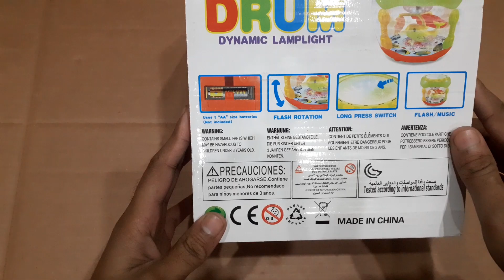Brand New Musical Flash Drum Lights Music Nursery Rhymes Toy Unboxing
8 Instrument Sound
11 type Drumbeats
11 different songs
13 different sounds
Battery Operated Toy

New Hello Kitty Flashing 3D Light Music Toy Unboxing & Testing

Super Remote Control Rc Racing Car Toy Unboxing & Testing

New Musical Electronic Piano Fun Melody Mixing Toy Unboxing & Testing

Super Airplane Combat Fighter Flash Light Music Toy Unboxing & Testing

Super Racing Car Fast in Racing 3D Light Music Toy Unboxing & Testing